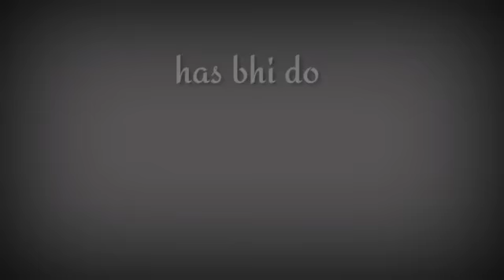Tu Jaan hi❤WhatsApp status video 30 second WhatsApp status/ love status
From by  VK